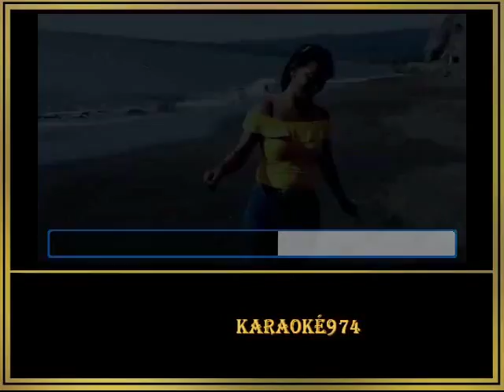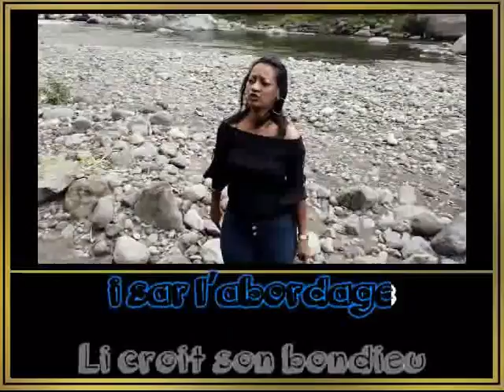chanter- Dors pou li dormi - Cécile du Cap bon online video cutter com